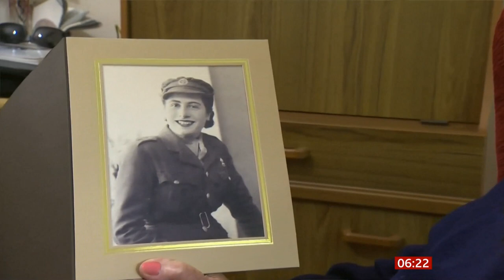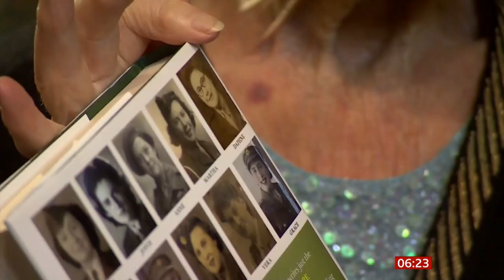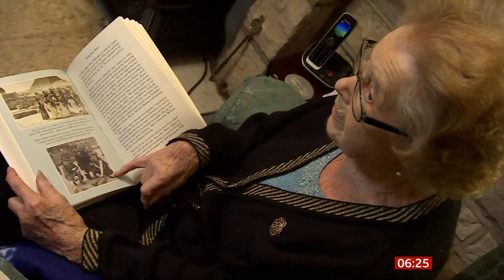Women at war during World War Two (WWII) (UK) - BBC News - 10th November 2021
Women at war during World War Two (WWII), some of whom were just teenagers and the vital role they played during that period.

There is a World War Two playlist on this channel.